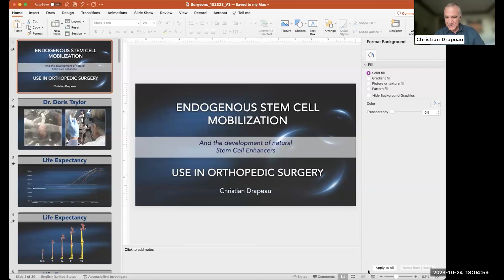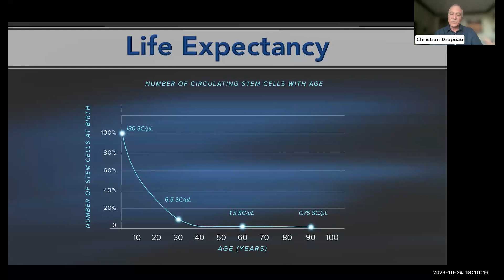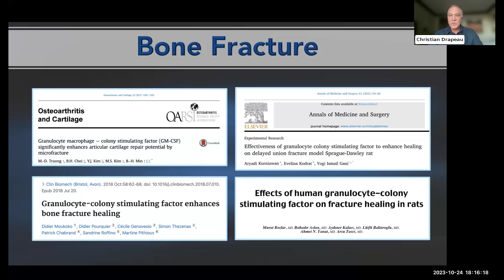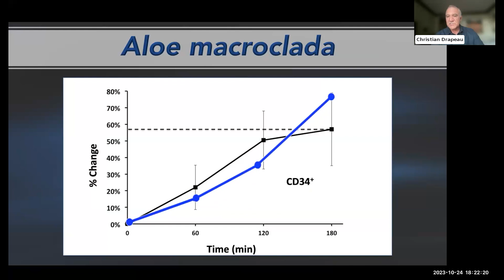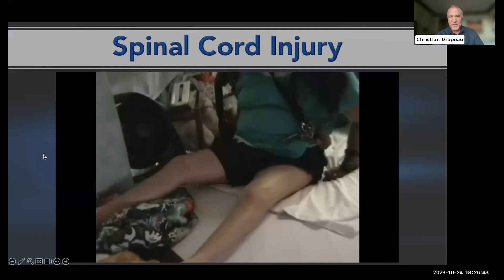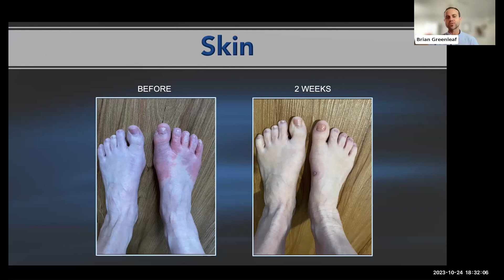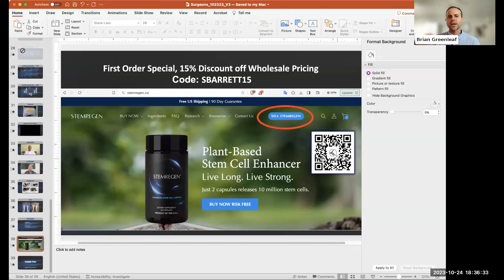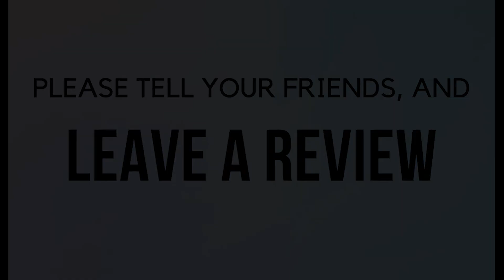How To Mobilize Your Own Stem Cells | Stem Cell Mobilization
You can visit our YouTube channel to learn more about stem cell mobilization and how to mobilize your own stem cells.

This video covers stem cell mobilization and the following subjects:

- Stem Regen supplements
- What helps stem cells grow faster?
- How can Stem Regen optimize your body's healing process?

Our channel is dedicated to providing a rich array of captivating content, emphasizing the importance of stem cell mobilization. How to mobilise your stem cells is fascinating; you can learn more by watching our videos.

Discover more of our video content on mobilising your stem cells.
You'll find additional insights on this topic and relevant social media links.

This week’s episode is all about mobilizing your own stem cells with a product called Stem Regen.  Christian Drapeau explains in this episode how powerful it is to simply enhance your own stem cells endogenously. In this conversation you will learn why I take this supplement, and why I encourage all of our patients to take this peri-operatively to accelerate healing their healing after surgery.  Don’t miss it.

- click on the show link to read the show notes and get more information.

Stem Regen Webinar Rebroadcast Drapeau Barrett

The Pod Of Inquiry is designed to empower you with knowledge. What happens from there is up to you. Your host, Dr. Stephen Barrett, has designed this show to take you down some very deep rabbit holes hopefully bringing you back out again, relatively unscathed, but cerebrally wicked enabling a better understanding of all things worthy of inquiry.

Our video explores how to mobilize your stem cells, stem cell mobilization, Stem Regen supplements, what helps check cells grow faster, and how Stem Regen can optimize your body's healing process.

Have I addressed your curiosity regarding how to mobilize your own stem cells?